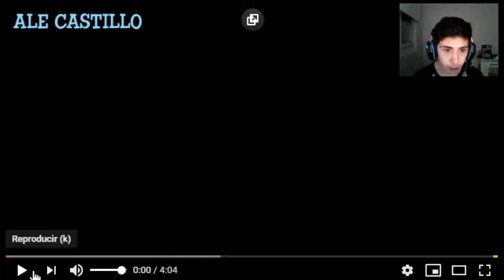Video Reaccion a : YTPH Los Backyardigans son arrestados por querer ir al LOLLAPALOOZA